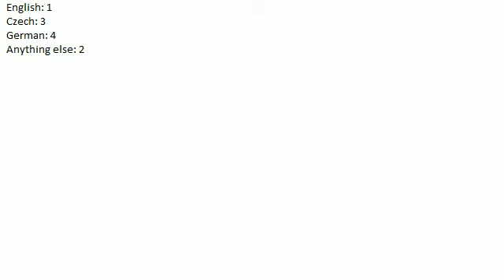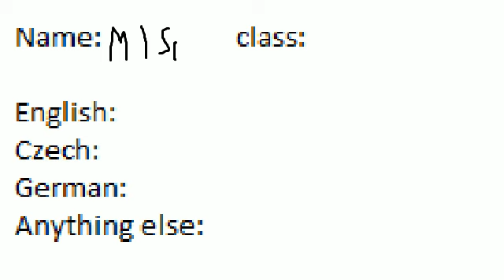Club Penguin & Real Life - Misabr's last day at school